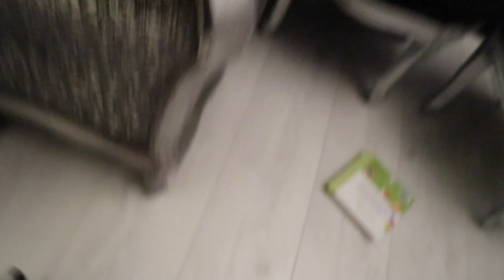OEFENEN ZONDER LUIER ☆ DRIELING FAMILIE VLOG #179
We proberen de drieling zindelijk te maken. Oefenen zonder luier wordt wel een natte boel! Wat zijn de verschillende methodes om je kind zindelijk te laten worden?

Kijk je volgende keer weer mee in vlog #180?!

Social1nfluencers
Tas & Vil
Rietlandpark 333
1019 DW Amsterdam

O N Z E G E A R